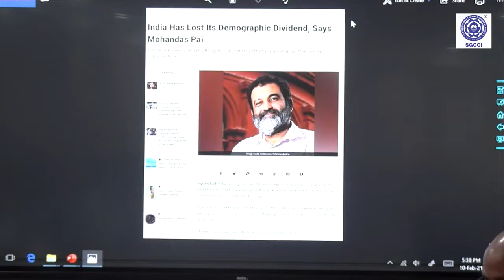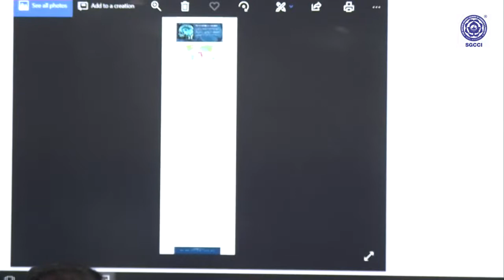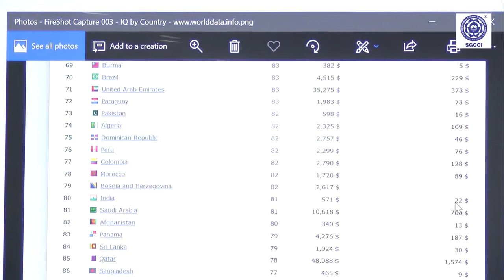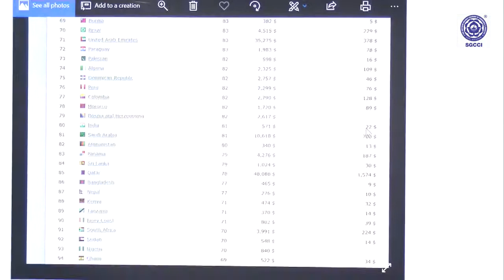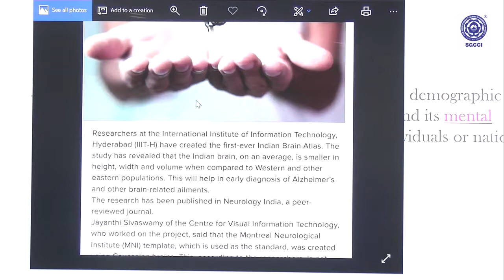How Can Surat Possibly Become Singapore?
Recently I was invited by the Southern Gujarat Chamber of Commerce to deliver a keynote address on the subject matter of, How Surat can Possibly become Singapore? I discuss the underlying geographic, cultural, political and social factors that are responsible for growth and progress.